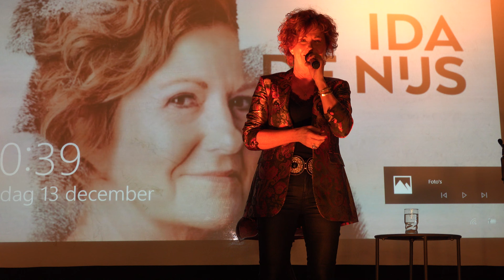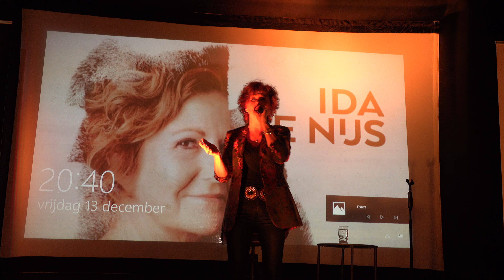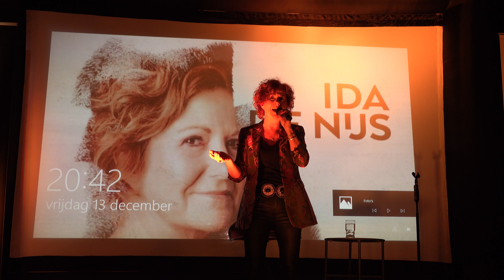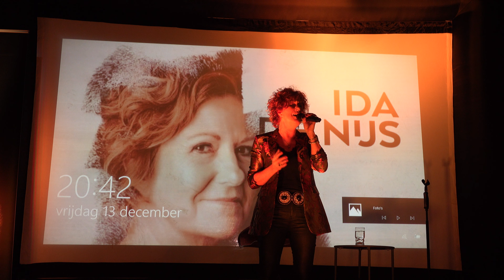Alleen - Ida De Nijs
Track uit het album "Uit De Schaduw" , van Ida De Nijs, Bij CD voorstelling, in zaal " De vier gekroonden " te Moerzeke. (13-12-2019).